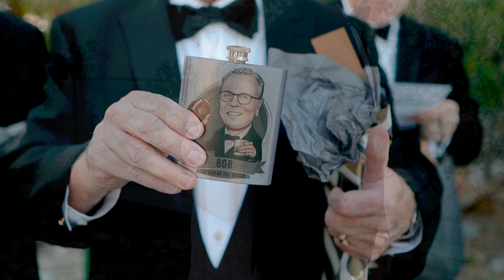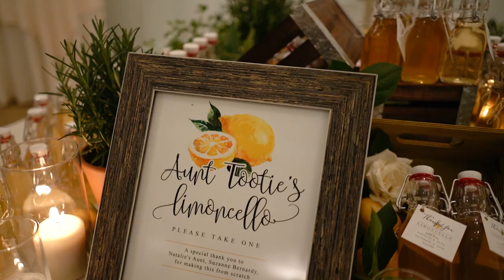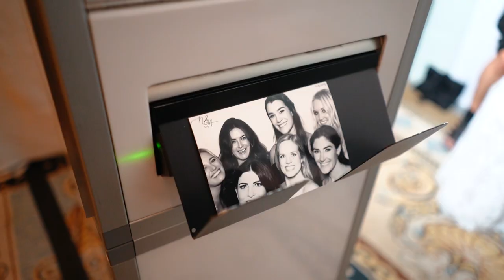Classic and Romantic Hotel Casa del Mar Ballroom Wedding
Natalie & Alex got married where their relationship began, Loyola Marymount University, at a simply stunning chapel, followed by perhaps the craziest amount of fun I've ever experienced at a wedding reception. Their reception started with a classy dinner and went into a dance, during which NOBODY didn't dance. I have never seen a dance floor so full of people!

I am so thrilled for these two to have *finally* tied the knot, and I can't wait to see their relationship continue to grow. Congrats to Mr. and Mrs. McGeeney!

Thumbnail photo by Tyler Chase Photography

Photo | Tyler Chase Photography
Video | Rebecca Maas: Photo & Film
Planning | Simply Natural Events
Ceremony Venue | Loyola Marymount Sacred Heart Chapel
Reception Venue | Hotel Casa del Mar
Classic Car | Classic Limos
DJ | Andy w/ Vox DJs
Catering | Hotel Casa del Mar
HMU | Kacee Geoffroy Hair and Makeup
Florals | Honeycomb Affair
Stationery |Minted
Cake | Vanilla Bake Shop
Bridal gown | Hayley Paige
Menswear |The Black Tux
Rentals | MTB Event Rentals, Town & Country Event Rentals, La Tavola Fine Linen Rental
Photobooth | Focus Photo Suites